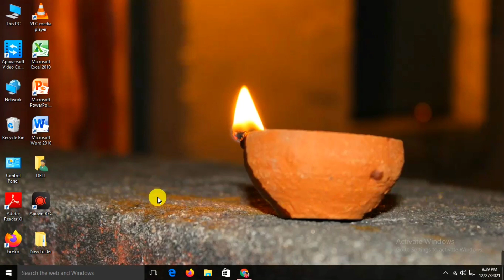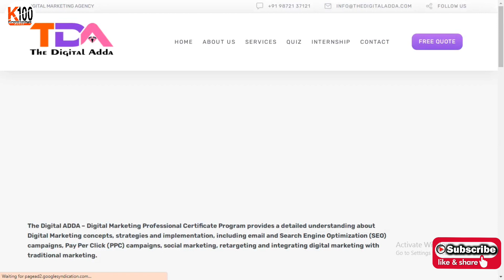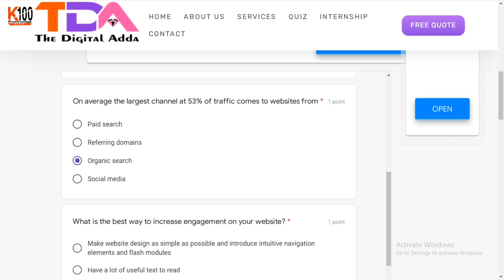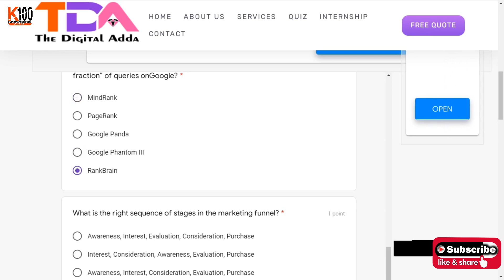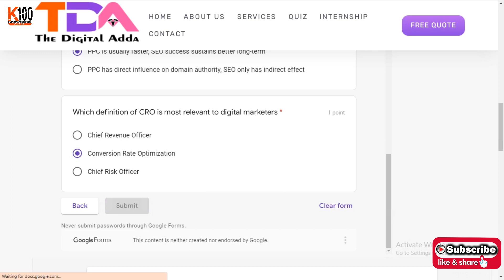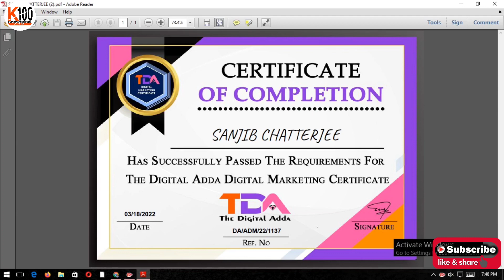Free Online Computer Certificate| Free Computer Course With Certificate | Knowledge 100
Dear friends, 💐💐💐
My new 🆕 Channel Daily Job Update
Link:-